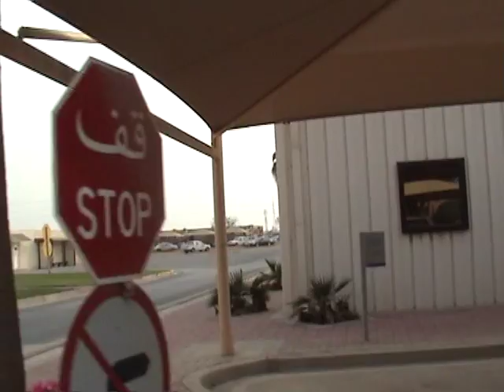Trip Round RT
Starts at the school, down past the track, then along past maintenance, down to the commissary, and back towards the beach.